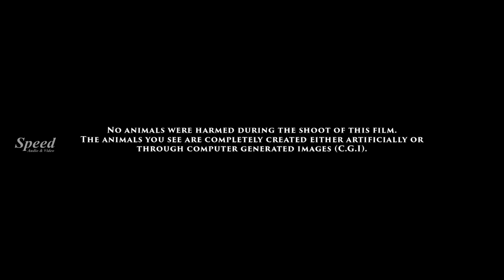Sisters Tamil Full Movie | New Released Tamil Horror Thriller Movie | Ashima Narwal |Sritha Chandana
Sisters Tamil Horror movie features Abhinav Gomatam, Atul Kulkarni, Kabir Duhan Singh, Pavani Gangireddy. Directed by V Ashwani Kumar, Produced by Shweta Singh. Music by Sricharan Pakala.

©Speed Audio & Video Sharjah, UAE.